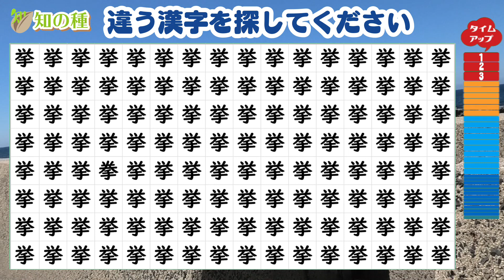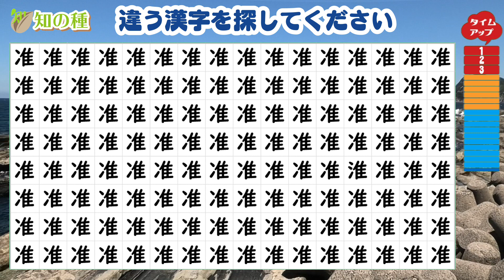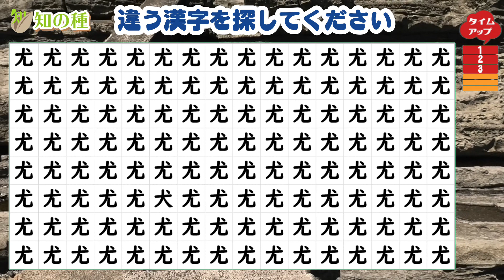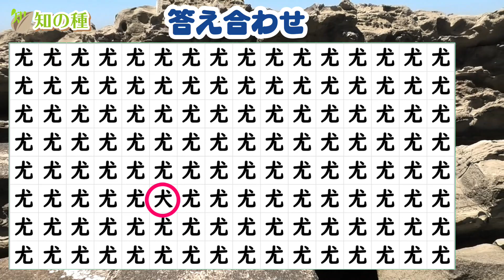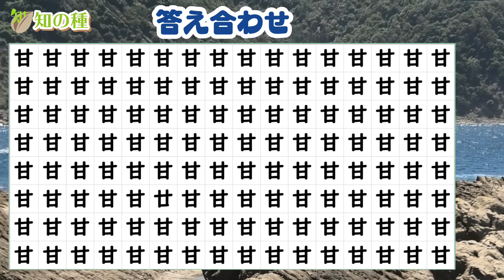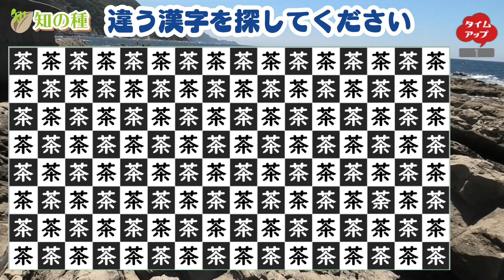[違う漢字探し] 年齢問わず楽しめる脳トレ間違い探し#6 注意力と判断力UPで頭の体操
注意力と判断力を養うと言われる間違い探しです。
マスに漢字が書かれていますが、1つだけ違う漢字がありますのでその漢字を探す問題の第6弾です。

見つけた瞬間にも脳の刺激になると言われています。

どの漢字がどこで違うのか記憶も必要ですので、脳の作業記憶であるワーキングメモリの訓練にもなります。

間違い探しですので、漢字を知らなくても年齢を問わずゲーム感覚で楽しめます。
最終問題は難易度がUPしますよ。

頭を使えば使うほど認知機能を保つ効果があると言われています。